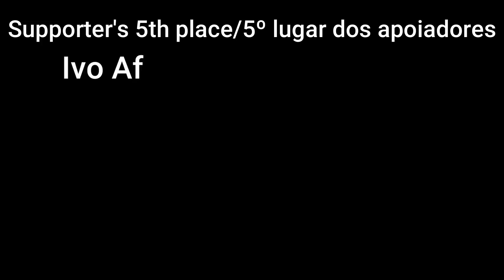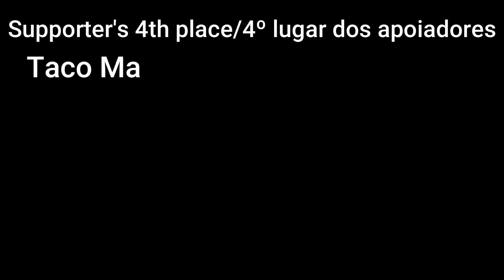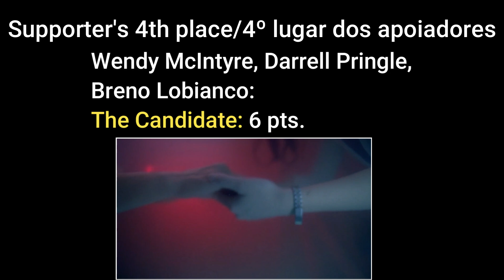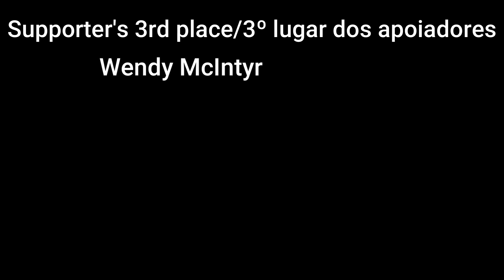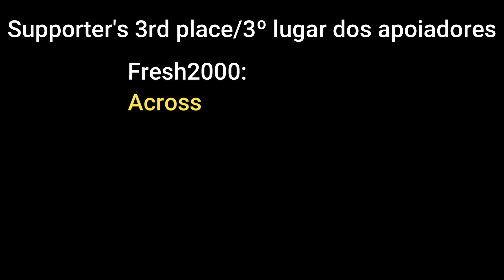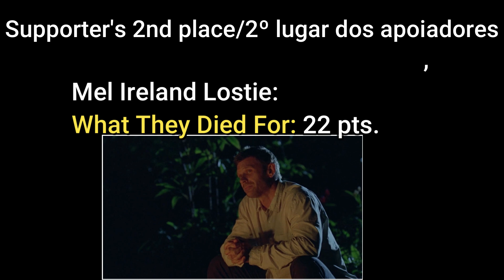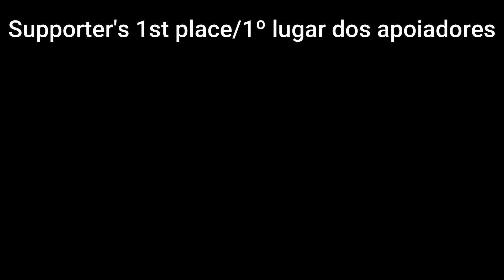Lost Reactometer | S6 Episodes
What are your Top 5 episodes of season 6?

Com carinho, Rodrigo Karashima, Luciana Ferreira, Kiel Martins, Cacau Meireles.